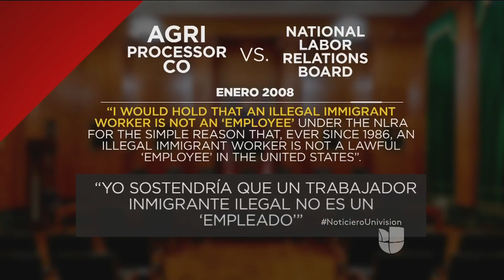¿Por qué preocupa en asuntos sobre inmigración la nominación de Kavanaugh para la Corte Suprema?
El nominado del presidente para magistrado de la Corte Suprema comenzó su cabildeo en el Senado. Mientras tanto, en el Centro Nacional de Leyes Migratorias estudian sus decisiones como juez de la Corte de Apelaciones del Distrito de Columbia.